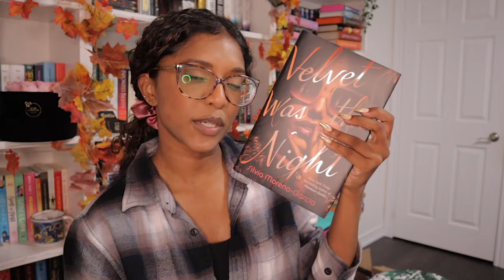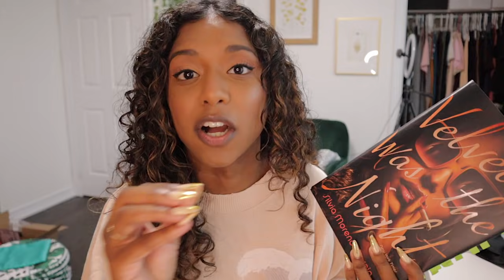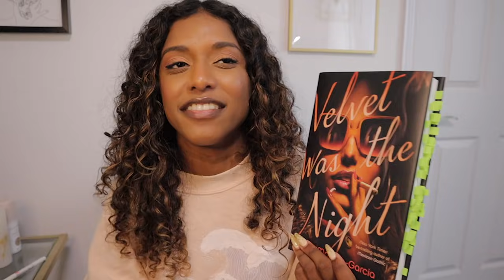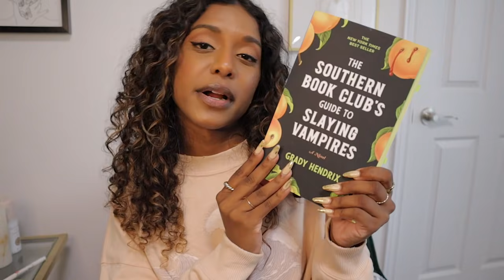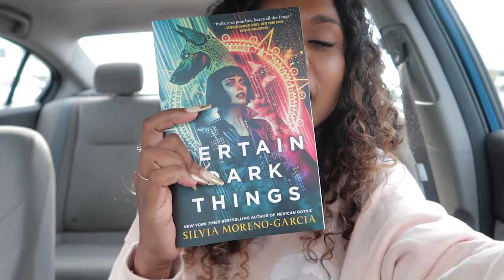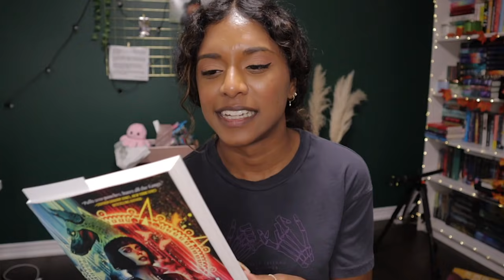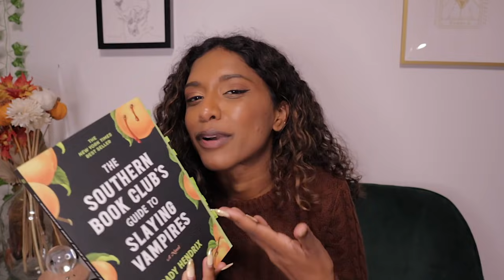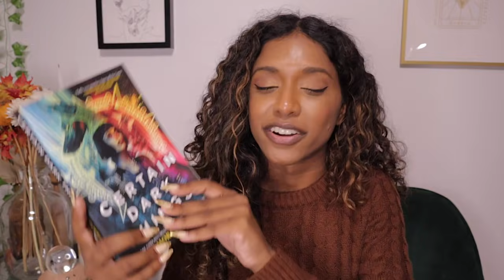😱💀 a new fave horror book + come book shopping with me 📚 | weekly reading vlog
Get access to extra, exclusive content including monthly book club buddy reads, discord server chat community, extended reading vlogs, live shows/movie nights & more!

Use my code STORY to get your first Book of the Month box for only $9.99